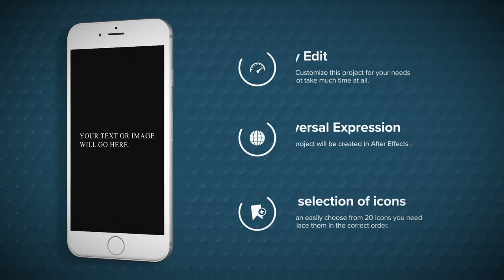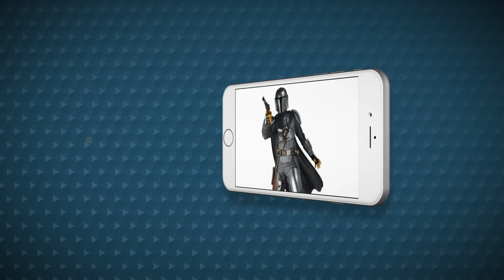CUSTOM PHONE APP PROMO (AVAILABLE FOR PURCHASE)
YOU CAN BUY THIS VIDEO CUSTOMIZED WITH YOUR LOGO OR NAME FOR JUST $5

I thank you for spending a bit of time with me today.

If you have a YouTube Channel? You need to use TubeBuddy! (It is Free)